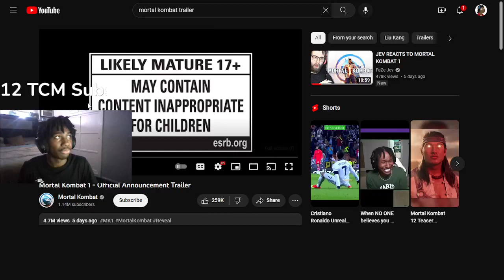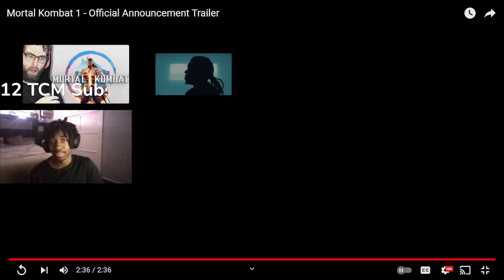Mortal Kombat 1 trailer reaction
Yall ready to get yall asses whooped??